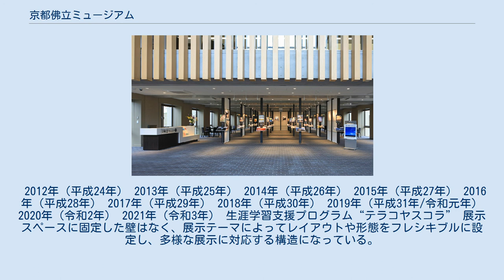京都佛立ミュージアム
京都佛立ミュージアムの展示イメージ 京都佛立ミュージアムの展示イメージ２ 京都佛立ミュージアムの展示イメージ正面 京都佛立ミュージアム（きょうとぶつりゅうミュージアム）は、京都府京都市上京区にある美術館。
日蓮門下京都最古の宥清寺を本山とする本門佛立宗を運営母体とする仏教系ミュージアムである。
 京都佛立ミュージアムでは、「千年の都 京都の町で 生きた仏教に出会う」をテーマに、「国宝級の仏像や絵画を所有しておらず、京都の古刹に期待するような庭園や伽藍を見ることはできない」と明言し、「躍動する仏教」を紹介するのが基本的な運営方針である。
 母体となる本門佛立宗は、幕末の京都で活動した僧侶、長松清風日扇を開祖としている。
日蓮を祖師として、その教えを伝える本門法華宗で出家後、形骸化した仏教と一線を画すように当初は在家信徒を中心に本門佛立講を開いた。
 清風は、仏教を民衆の手に取り戻し、衆生救済という仏教本来の使命を果たそうとすることで後に「幕末・維新の仏教改革者」と呼ばれるようになる。
清風は、現在進行形で生きる人の中で息づくべきものが本来の仏教であるとして活動をおこなっており、そうした意味から「生きた仏教」と謳っている。
本門佛立講は、戦後すぐ独立し本門佛立宗となり、現在まで清風の精神を受け継いでおり、京都佛立ミュージアムも「生きた仏教」を体現するミュージアムとして運営を行なっている。
 展示では、宗派の教えを展示するのではなく、混迷する現代に光を当てる展覧会の開催をめざし、清風の思想や言葉を遺品とともに伝える常設展示と歴史・文化・時事的なテーマなどを取り上げた企画展示を年数回企画し開催している。
 ほかにも21世紀の寺子屋を目指し、生涯学習支援プログラム「テラコヤスコラ」という講座を開講している。
「生きるを学ぶ」をコンセプトに「○○×仏教」をテーマにしてさまざまな分野の講師を招き、仏教の視点も加えよりよく生きる知恵を発信している。
また、子育て支援プロジェクトを推進しているほか、構内では毎月25日に「ほんもんさんアート市」という手作りを開催し、地域活性化の拠点としてにぎわっている。
 2012年（平成24年） 2013年（平成25年） 2014年（平成26年） 2015年（平成27年） 2016年（平成28年） 2017年（平成29年） 2018年（平成30年） 2019年（平成31年/令和元年） 2020年（令和2年） 2021年（令和3年） 生涯学習支援プログラム“テラコヤスコラ” 展示スペースに固定した壁はなく、展示テーマによってレイアウトや形態をフレシキブルに設定し、多様な展示に対応する構造になっている。
会議室、談話室などの施設は無料で貸し出しが行なわれている（関連サイト）。
 館内には、車椅子用トイレ、オムツ替え台、授乳室が完備されている。